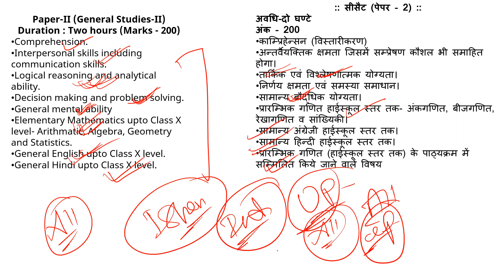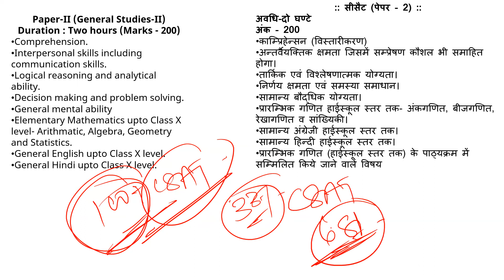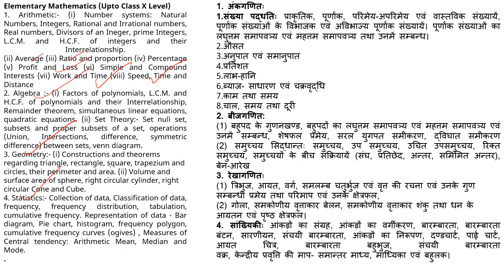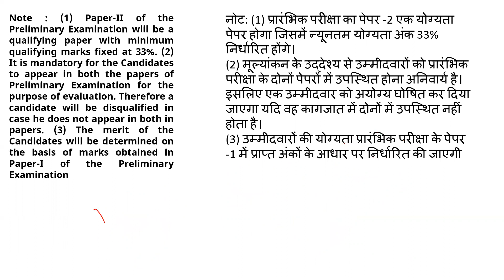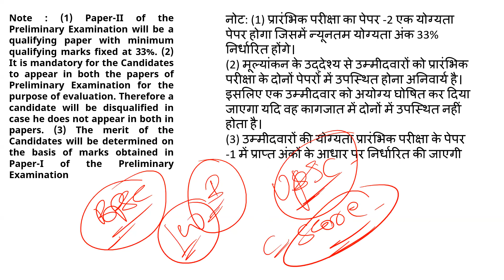UPPSC csat 2023 special batch - 25 January ... syllabus discussion with our mentor